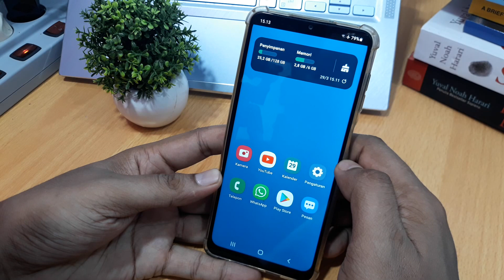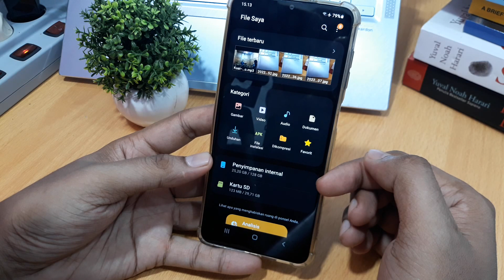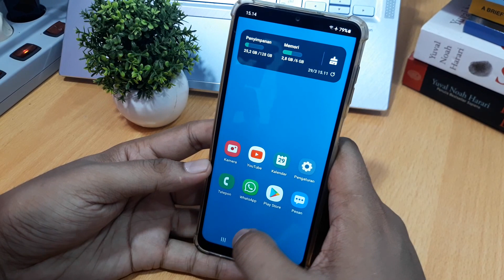CARA AGAR HP SAMSUNG A04e TIDAK LEMOT